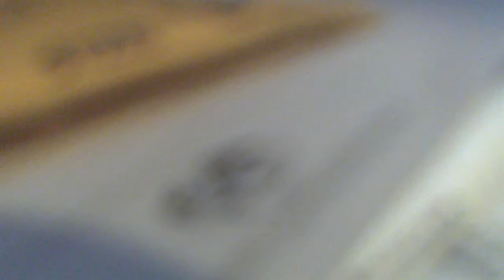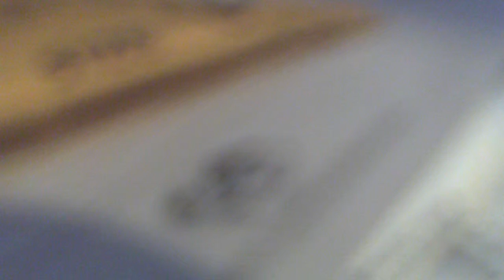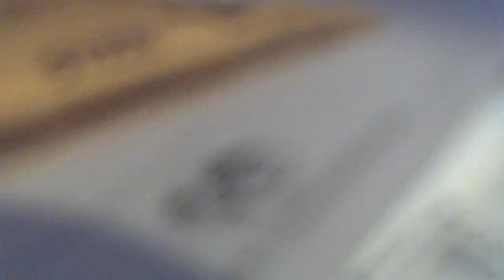superperson1972's webcam video August 11, 2011 04:47 PM